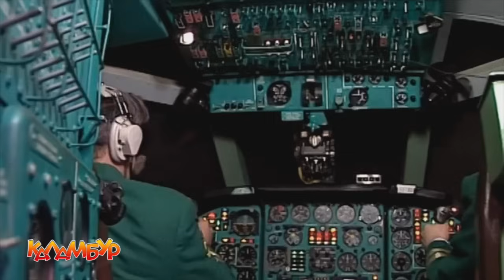Журнал Каламбур. Подборка самых веселых эпизодов. Calambur. Best Episodes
🔥 Сувениры от Каламбура Смотрите ретроспекцию видеожурнала «КАЛАМБУР» в формате 16:9 с прекрасным звуком и в цветной версии!

Пираты всего мира - торжествуйте! Все 110 выпусков в очередной раз в вашу честь!

Выход очередных скетчей любимого видеожурнала по понедельникам, средам и пятницам! Не пропустите!

Журнал видео-комиксов КАЛАМБУР
Calambur - journal of the video comics pun